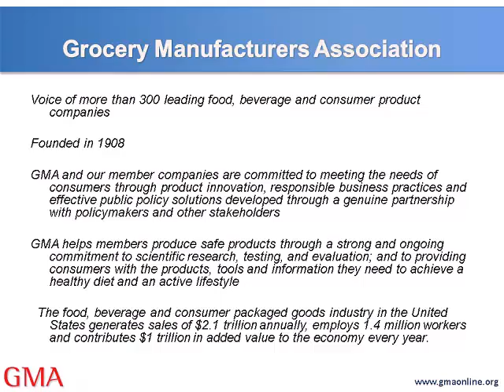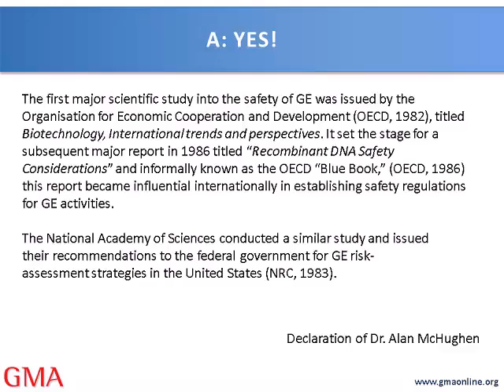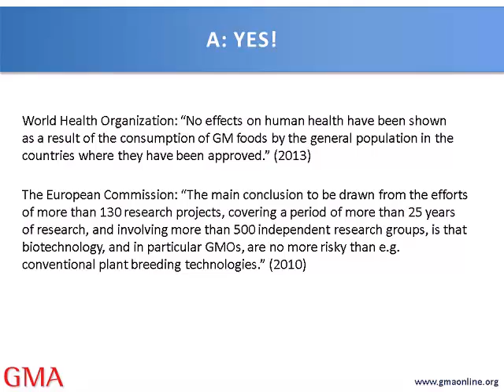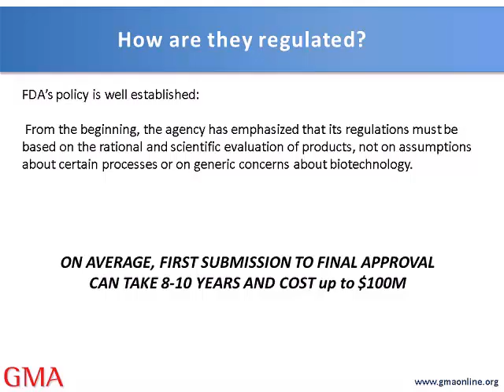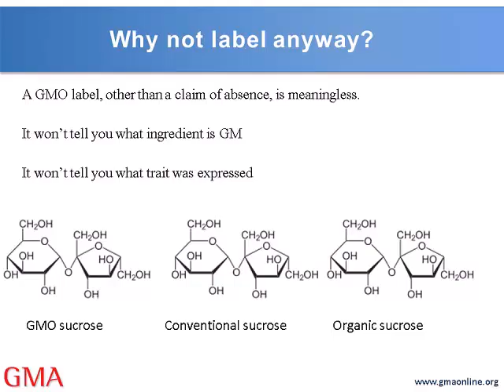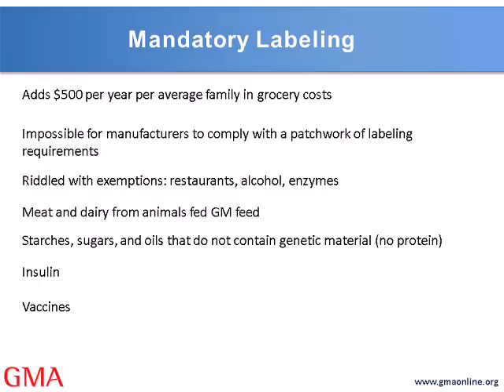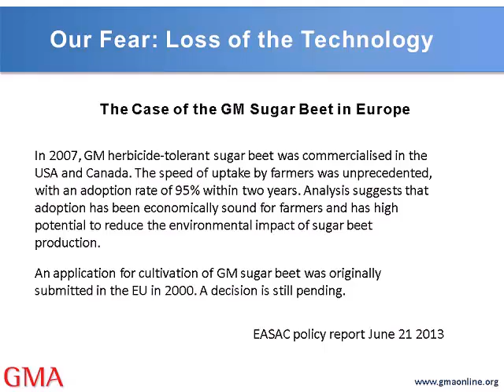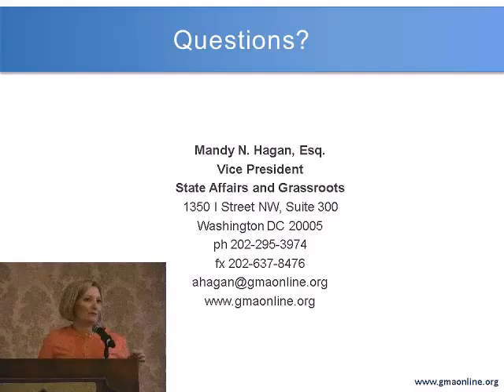Mandy Hagan - Advancing Technologies to Feed 9 Billion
Advancing Technologies to Feed 9 Billion - Mandy Hagan, Vice President, State Affairs and Grassroots, Grocery Manufacturers Association, from the 2015 Animal Agriculture Alliance Stakeholders Summit, The Journey to Extraordinary, May 6 - 7, 2015, Kansas City, MO, USA.